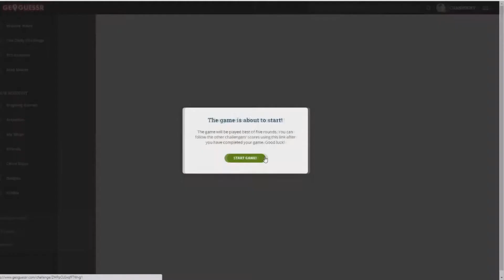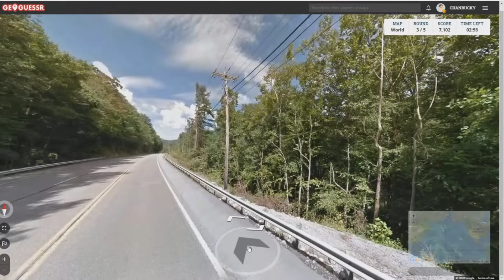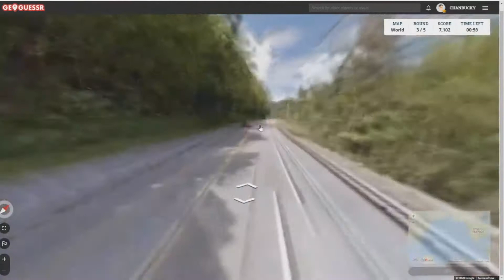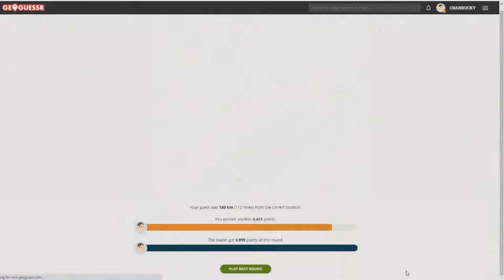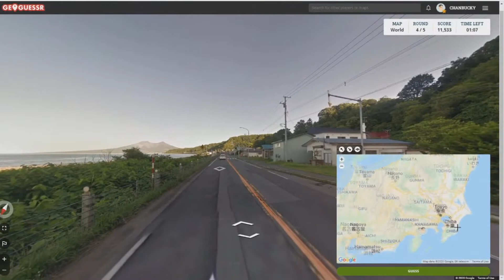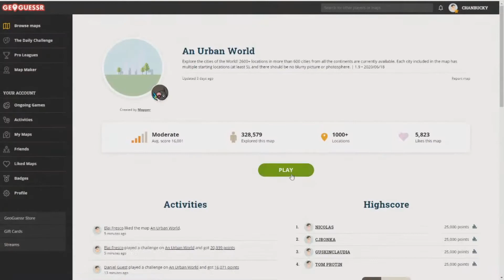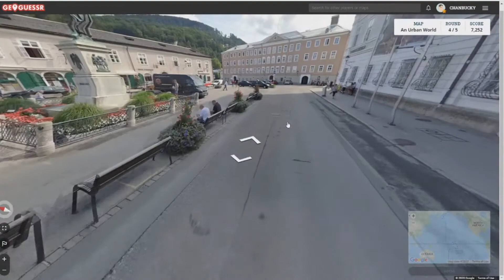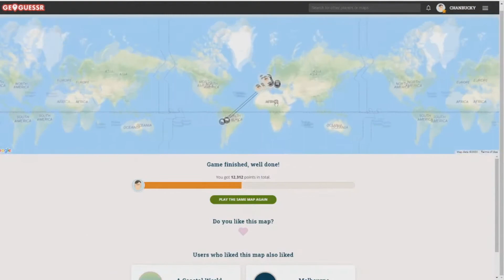GeoGuessr Ep1 - Guess Where The F We R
I started to to play GeoGuessr on stream, where you guess where you are in the world based of where you are on Google Earth, and I found it to be a lot of fun. hopefully, soon I'll add FaceCam to these videos. catch ya in the next one!